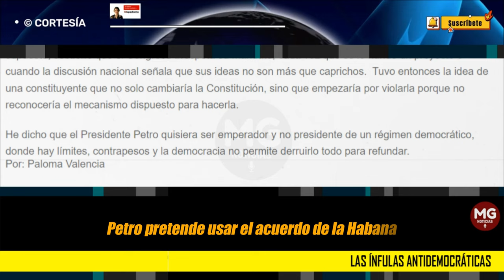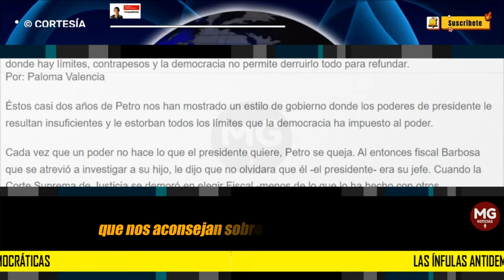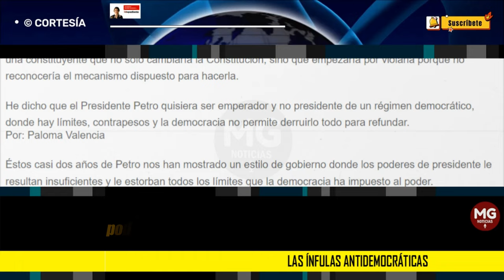LAS ÍNFULAS ANTIDEMOCRÁTICAS 📢 Por: Paloma Valencia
Éstos casi dos años de Petro nos han mostrado un estilo de gobierno donde los poderes de presidente le resultan insuficientes y le estorban todos los límites que la democracia ha impuesto al poder.